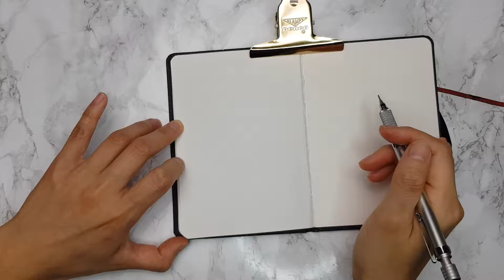I screwed up my original drawings twice! But saved by.... [Daily Doodle Challenge #18]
I was frustrated to draw with my fountain pen today. I don't know why, but it was a total disaster!
I normally don't use acrylic paint, but today was an exception. Covered whole pages with it and started over again. As watercolour can't be used on acrylic, a good idea struck me. Black Silhouette painting!
It was a much more enjoyable process and the results are not so bad.
I shouldn't rely on the black paint whenever I don't like my drawings though!

🎶Music
-Diggy by Patrick Patrikios